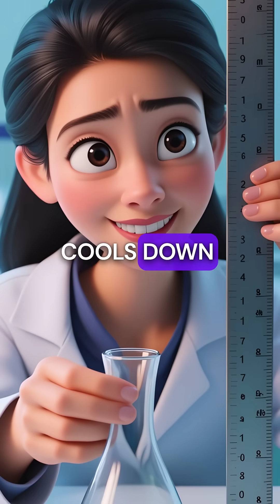This Metal Melts in Your Hands! Gallium's Crazy Properties Explained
Metal that melts from body heat 🤯